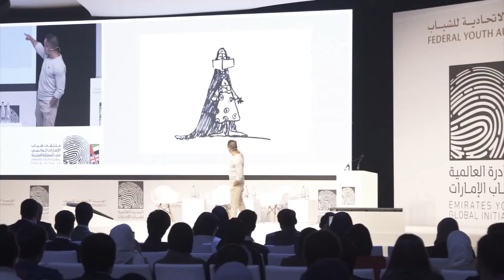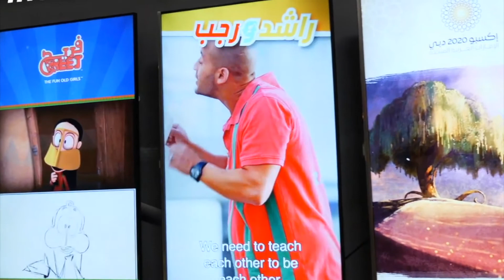Mohammed Saeed Harib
an introduction about the writer and film produser ..